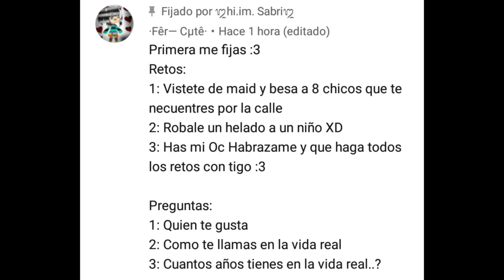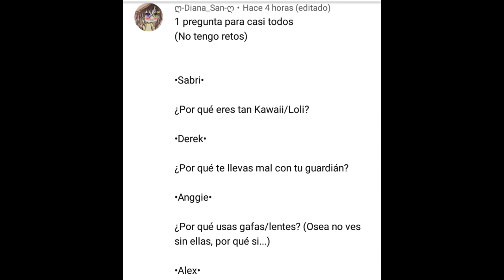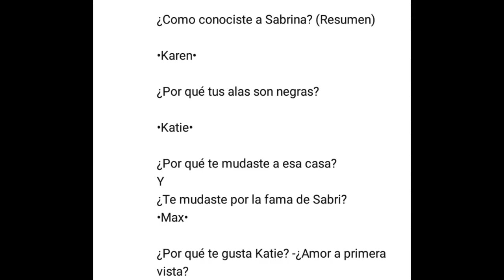Cumpliendo sus retos y preguntas (parte 1) ÙwÚ